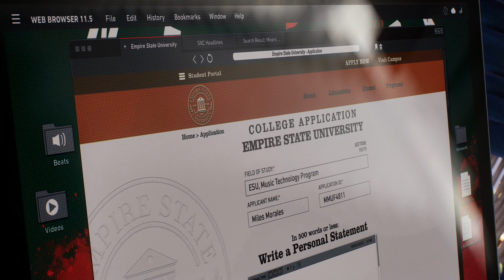SUPERVISING CRIMINALS! | MARVEL'S SPIDER-MAN 2 Gameplay Walkthrough Part 3 - SCORPION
In PART 3 of SPIDERMAN 2, we SCREAMMMMMMMMM!!!

Thank you for whatever support you give!

In this installment, Peter Parker and Miles Morales struggle to navigate the next steps in their personal lives while combating several new threats, including a private militia led by Kraven the Hunter, who transforms New York City into a hunting ground.